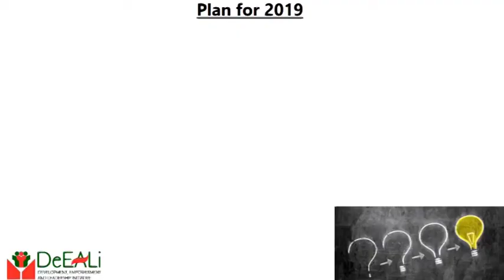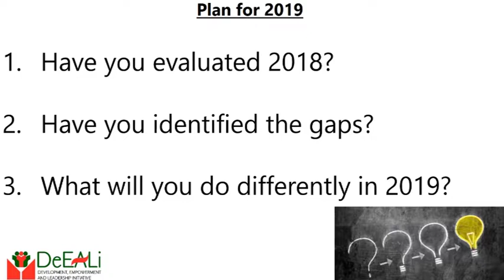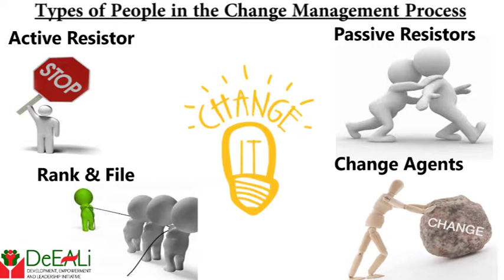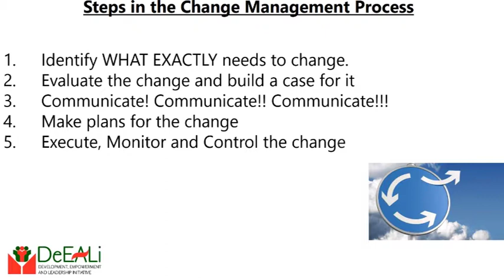Planning for Organizational Change Management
Planning properly for Organizational Change is very important.

Thanks for being a part of our 2018. We appreciate you.